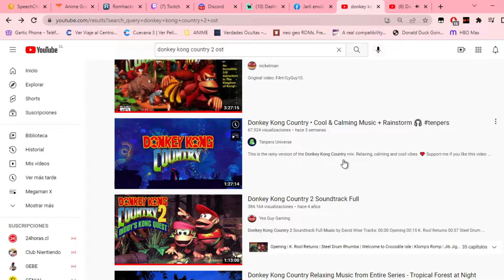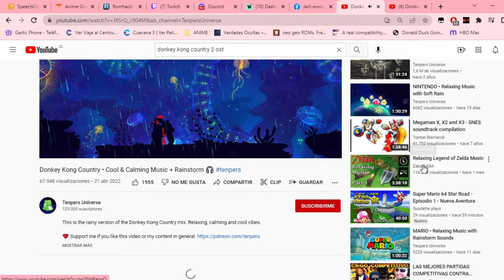Tutorial Reto Como Dormir Al Estilo Saya Pedido Por Tonny Secreto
Hola mis nekitos bellos como estamos, aquí saya con un reto de tutorial para traer algo de comedia al canal y que les pueda gustar esta sección

Espero que les guste y besitos nya para todos uwu